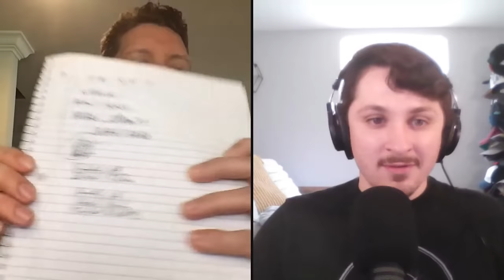Hardcore Cardinals Breakdown!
On episode #12 of "Low Hanging Fruit" Charlie Marlow & Brenden Schaeffer analyze the St. Louis Cardinals first two weeks of the regular season.

They discuss Victor Scott II, Jordan Hicks, Tyler O'Neill & more!